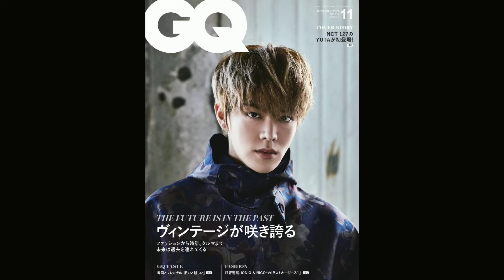YUTA - No Control (FMV)